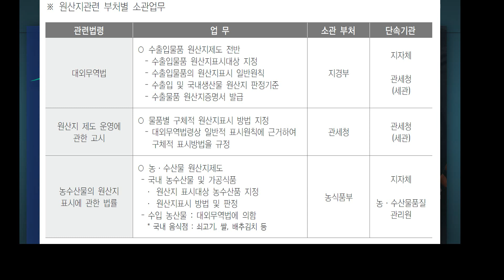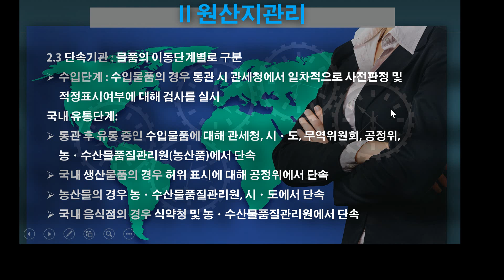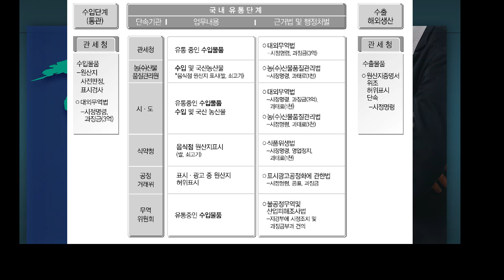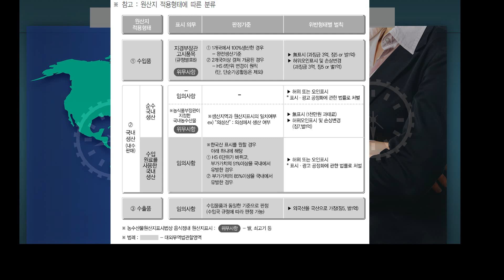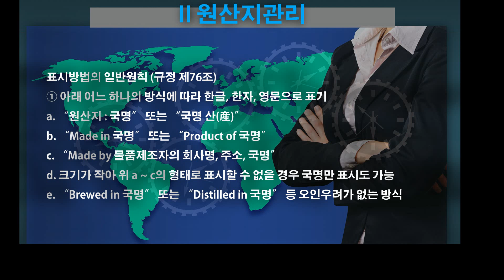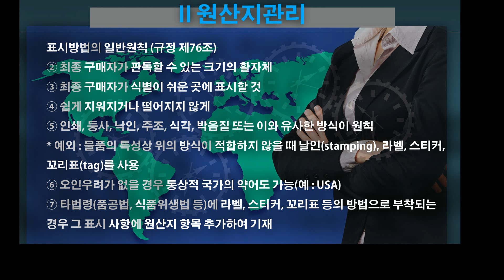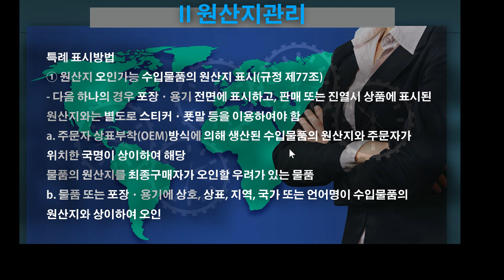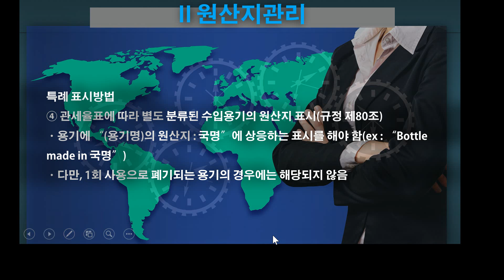대외무역법(18강):원산지관리, Q & A, 소관부처, 수입품, 수출품,국내생산품,특혜원산지,FTA원산지,일반원산지, 세번변경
대외무역법(18강):원산지관리, Q & A, 소관부처, 수입품, 수출품,국내생산품,특혜원산지,FTA원산지,일반원산지, 세번변경,관세해택 GSP, GSTP, APTA, GATT관세양허,FTA,협정문, 관세법,품질경영 및 공산품안전관리법, 불공정무역행위조사 및 산피법,식품위생법, 표시광고공정화법,반덤핑광세,상계관세, 김급수입제한조치, 쿼터제도,원산지 확인,FTA원산지와 일반원산지 비교, 일반원산지제도, 대외무역법, 관세법, 농수산물의 원산지 표시에 관한 법률, 표시ㆍ광고의 공정화에 관한 법률 등- 수입물품에 대한 원산지는 대외무역법이 기준이 되고 있으나 국내에서 생산한 물품, 수입후 일정한 가공행위,제품, 개별법,목적에 따라 원산지 운용,HS 세변변경원칙,완전생산기준, WHOLY OBTAINED CRITERIA, 실질적변형기준, SUBSTAINTIAL TRANSFORMATION CRITERIA, HS 6단위, HS 10단위,HSK,HS of Korea,부가가치공정,가공공정기준,원산지 판정기준, 원산지표시예외규정, 세관의 시중유통단속권,관세청고시,농산물의 원산지표시에 관한 법률, 품질경영및공산품안전관리법,농산물품질관리원, 지자체,식양청, 공정거래위,무역위원회,시정명령, 과징금, 벌금, 표시의무,예외적으로 최소포장ㆍ용기에 표시가 허용되는 경우,표시방법의 일반원칙

특혜 원산지제도 : 다자간 협상(WTO), 지역무역협정에 의한 양자간 협상(FTA), 일방적 공여(개도국,최빈국에 대한 특혜) 등에 의거하여 부여되고, FTA 관련해서는 “자유무역협정 이행을 위한 관세법 특례에 관한 법률”(이하 ‘특례법’)과 양자간 FTA 협정 내용이 법적 효력을 가지고 있음

우리나라는 수입전 최종적으로 HS 6단위의 변경을 수행한 국가를 원산지로 하는 세 번 변경을 원칙으로 하면서, 일부 물품에 대하여 부가가치와 주요공정 수행을 기준으로 함.

완전생산기준 (Wholly Obtained Criteria)
- 어떤 물품이 1개국에서 완전히 생산되는 경우, 당해 생산국을 원산지로 하는 기준
ㆍ 당해국에서 수확ㆍ채취ㆍ사육한 식물, 광물, 동물 또는 당해국에서 생산한 원재료를 가지고 처음부터 그 나라에서 가공한 완제품을 말함

실질적 변형기준 (Substantial Transformation Criteria)
- 물품의 생산ㆍ제조ㆍ가공과정이 2개 이상의 국가가 관련된 경우, 최종적으로 “실질적 변형" 을수행한 국가를 원산국으로 하는 것으로써, 다음 3가지 기준으로 판정함